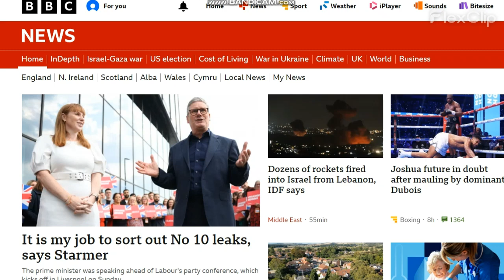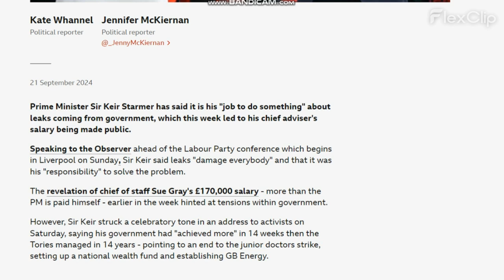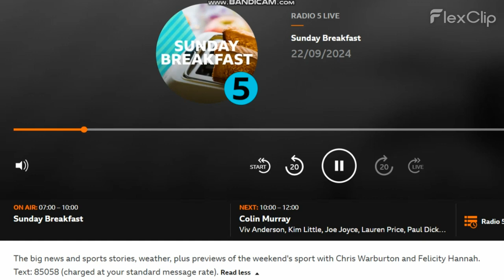Sunday Breakfast Time Vision and Sound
Morning
07:00
Sunday Breakfast
22/09/2024
Chris Warburton and Felicity Hannah look ahead to the Labour party conference.
700 NATO paratroopers dropped onto Ginkel Heath
Breakfast
22/09/2024
Pub landlord Al Murray trades pints for parachutes as ...
The Sun www. thesun. co. uk › News › UK News
20 hours ago — Pub landlord Al Murray trades pints for parachutes as expert on Britain's heroic stand at Arnhem joins para pilgrimage. Murray revealed his own ... Mike Ridley, Sun feature writer
Published: 11:46, 22 Sep 2024Updated: 13:05, 22 Sep 2024
PUB landlord comic Al Murray has become Lord of the Landings.
Murray is now one of the leading experts on the disastrous Battle of Arnhem which is being commemorated today. He will attend a moving service at the Airborne Cemetery in Oosterbeek today and on Saturday he watched as 700 NATO paratroopers dropped onto Ginkel Heath where the Paras landed 80 years ago.
Duration179 mins First shown 22 Sep 2024 Expires today 9am
Made with FlexClip and Bandicam